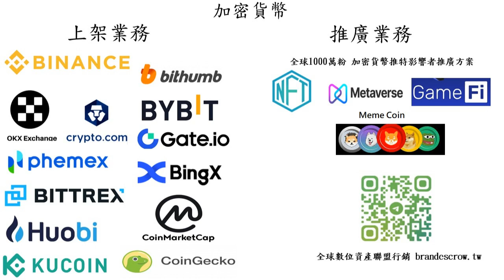NFT上架-BrandEscrow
您是否加密貨幣項目加密貨幣項目 並且想獲得加密貨幣交易所上架？這項服務將幫助您上架與推廣 您的加密貨幣項目

加密貨幣交易所可以是實體業務或者線上業務。實體交易所接受傳統的支付方式以交換加密貨幣，線上交易所則接受電子支付方式以交換加密貨幣。通常加密貨幣交易所於西方國家以外的地區營運以避免監管與被起訴，但它們會持有多個國家的銀行戶口以處理不同國家貨種，包括西方國家。交易所可能接受信用卡付款﹑電匯或其他形式的支付以交換加密貨幣。至2018年，許多發達的司法管轄區對加密貨幣交易所的監管仍未明朗。

交易所可以將加密貨幣傳送至用戶的個人加密貨幣錢包，亦有些交易所會將加密貨幣餘額轉換至匿名的預付卡，用戶可以於全球的自動櫃員機提取貨幣。 有部份的加密貨幣是由現實商品支持的，比如黃金。

加密貨幣的創造者很多時與為該貨幣提供交易所之間並沒有關係。在一類系統中，加密貨幣供應商為它們的客戶持有及管理帳戶，但不會向發行加密貨幣給客戶。客戶自行於加密貨幣交易所買入或賣出貨幣，並於加密貨幣供應商提供的帳戶進行存取。部份交易所為加密貨幣供應商的子公司，但大多數交易所為獨立的合法企業。供應商帳戶中的資金可以是真實或者虛構的貨幣。

2018年初，彭博新聞社根據CoinMarketCap收集的數據，按照交易量及收入估算對全球最大的加密貨幣交易所作出了報告。Statista也對Encrybit進行的關於加密貨幣交易所問題的調查作出了類似的報告。依照統計，排名前三的最大加密貨幣交易所為幣安﹑火幣與OKEx。報告還指出加密貨幣交易者在交易所遇到的問題，最多交易者關注的問題為安全性與高額的交易費用。 此外，許多交易所都是私人擁有及較新的，有些交易所並未報告持有人﹑財務數據甚至業務地點等的基本信息。Mistertango的一項研究報告指出，88％的加密貨幣交易所都贊成對交易所的運營及價格穩定性進行監管。

幣安  馬爾他
Upbit  大韓民國
火幣  新加坡
Bittrex  美國
Bithumb  南韓
OKEx  馬爾他
Bitfinex  香港
GDAX  美國
Bitstamp  英國
Coinspuer  香港
Kraken  美國
OrbitEx  美國[
比特股 distributed
Nicoex NICO交易所  美國
2023年，根據CoinMarketCap和Coingecko收集的數據，按照總交易量排名，最大的加密貨幣交易所為：

幣安
Coinbase Exchange
Kraken
Kucoin
Bybit
OKX
Bitstamp
Bitfinex
Gate.io
Gemini
按照現貨交易量排名，最大的現貨交易所是[：

幣安
Coinbase
Upbit
Kraken
Binance.US
按照衍生品交易量排名，最大的衍生品交易所是[：

幣安
OKX
Bybit
Bitget
BitMex